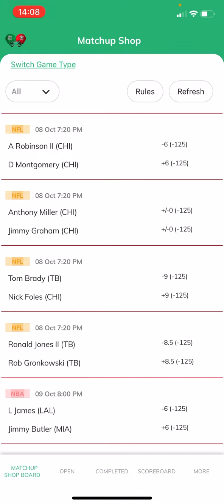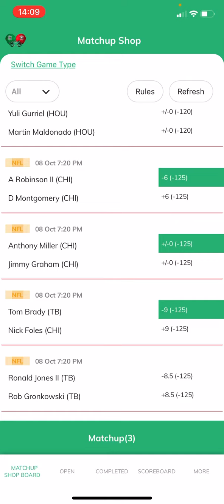OverlayDFS TNF Bucs vs Bears picks!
OverlayDFS breakdown of the upcoming slate!